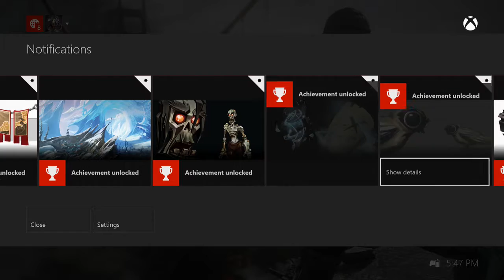Project Spark Game Testing Gameplay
project spark